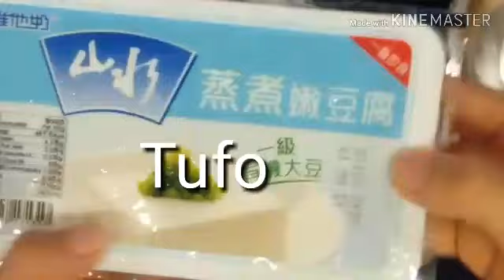How to cook Steamed Egg with Tufo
My way of cooking steamed egg and tufo.